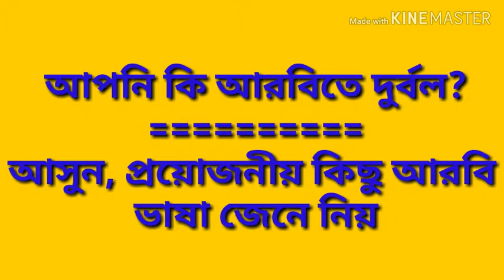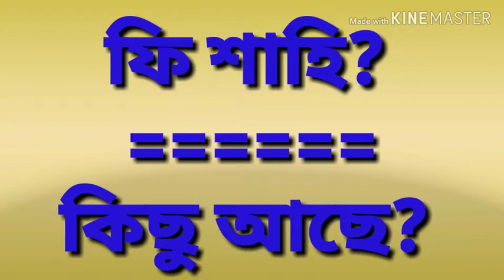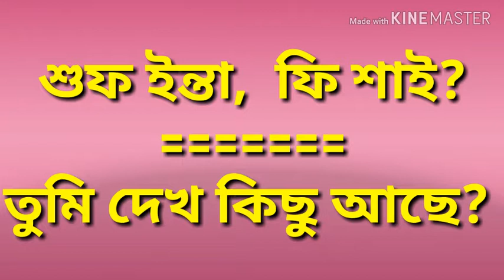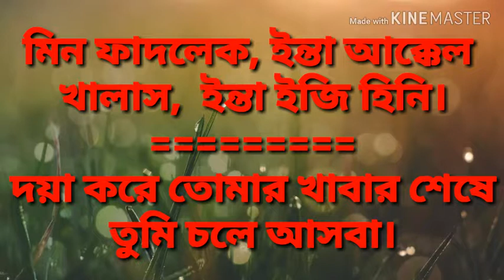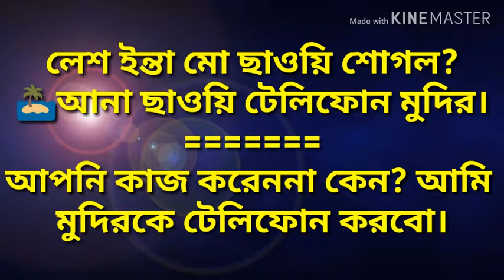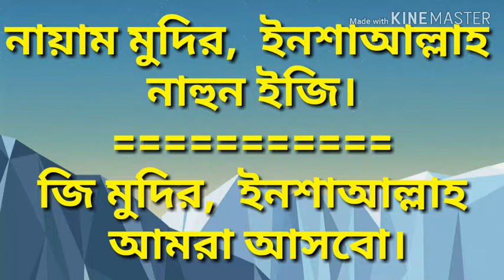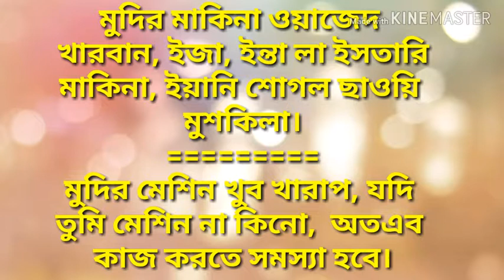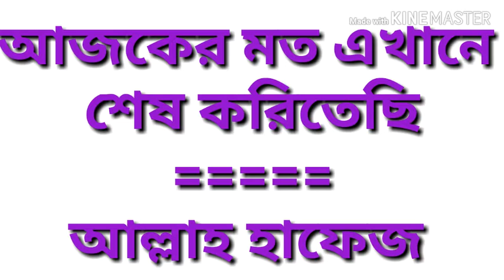দৈনন্দিন জীবনে প্রয়োজনীয় কিছু আরবি ভাষা #Video 24 ##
আরবিতে কথা বলার জন্য আজকের ক্লাশটি খুবই গুরুত্বপূর্ণ ভূমিকা পালন করবে ইনশাল্লাহ।

প্রিয় শিক্ষার্থী গন আমার চেনেলের প্রত্যেক টি Video খুবই গুরুত্বপূর্ন আরবি শেখার জন্য।

মনে রাখবেন আপনি যত বেশি আরবি শব্দ মুখস্থ করবেন তত বেশি আরবিতে কথা বলতে পারবেন।

এরাবিয়ানরা আজনবীদের সাথে লোকাল আরবি ভাষায় কথা বলেন।

এরাবিয়ান দের সাথে আরবিতে কথা বলতে আরবি গ্রামের প্রয়োজন নাই। শুধু মাত্র শব্দের সাথে শব্দ মিলিয়ে আপনার মনের ভাব প্রকাশ করবেন।

প্রশ্নবোধক এর সময় একটু ধাক্কা দিয়ে কথা বলবেন।

বেশি বেশি আরবি শব্দ জানুন।

আমার সাথেই থাকুন ইনশাল্লাহ এক এক করে গুরুত্বপূর্ন tutorial পাবেন।

সন্মানিত youtube শিক্ষার্থী গন আপনি যত বেশি আরবিতে কথা বলতে পারবেন, আরব দেশে তত বেশি ইনকাম করতে পারবেন।

প্রবাসি যারা, আরবিতে কথা বলতে পারেন,  এরাবিয়ান রা তাদের কে খুব বেশি ভালো বাসেন।

একটা জিনিস মনে রাখবেন,  আপনি যেহেতু অনেক টাকা খরছ করে বিদেশে এসেছেন,  টাকা আয় করতে এসেছেন, অতএব আপনাকে অব
শ্যই আরবিতে পারদর্শিতা অর্জন করতে হবে।

✅✅ আরবিতে কথা বলতে প্রতিদিন কিছু কিছু শব্দ মুখস্হ করুনণ।
তাহলে ইনশাল্লাহ খুব সহজভাবে আরবিতে কথা বলতে পারবেন।
Today's class will play a very important role in speaking Arabic, inshallah.

 Dear students, every video on my channel is very important for learning Arabic.

 Remember that the more Arabic words you memorize, the more you will be able to speak in Arabic.

 Arabs speak local Arabic to strangers.

 There is no need for Arabic villages to speak Arabic with Arabs.  Just express your thoughts by combining words with words.

 Talk to you soon and keep up the good content.

 Learn more and more Arabic words.

 Stay with me inshallah you will get important tutorials one by one.

 Dear youtube students, the more you can speak Arabic, the more income you can earn in Arab countries.

 Expatriates who can speak Arabic, Arabs are very good to them.

 One thing to keep in mind, since you have come abroad to spend a lot of money, to earn money, so you must be proficient in Arabic.